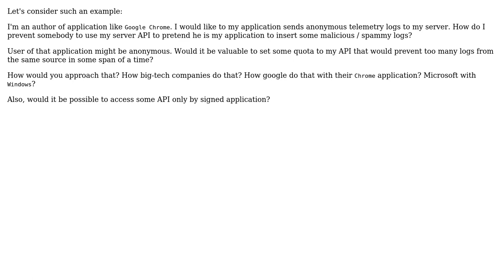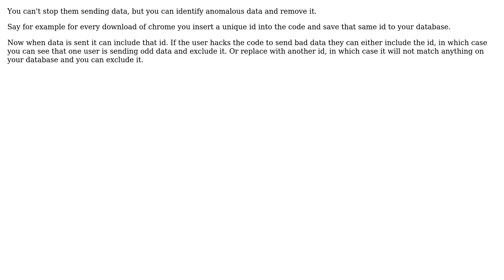Software Engineering: Limiting access to telemetry API only for certain application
With thanks & praise to God, and with thanks to the many people who have made this project possible! You are responsible for your own actions.